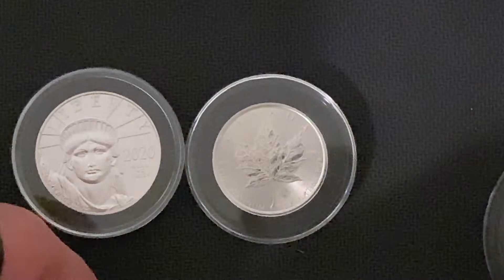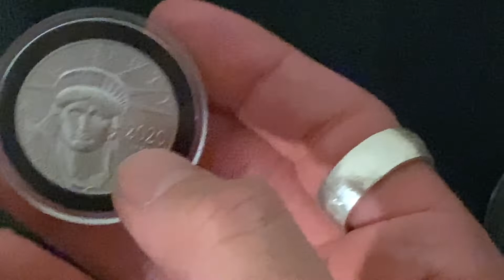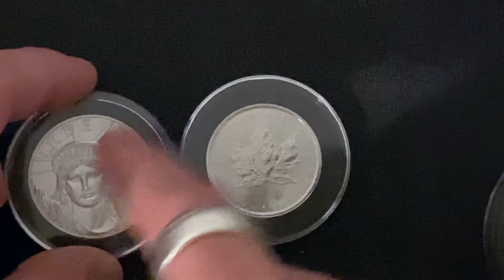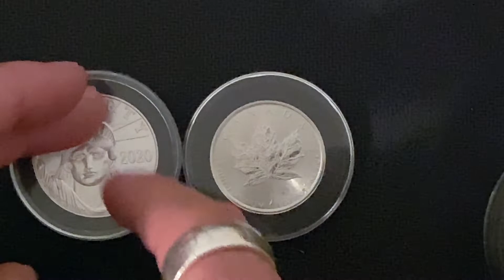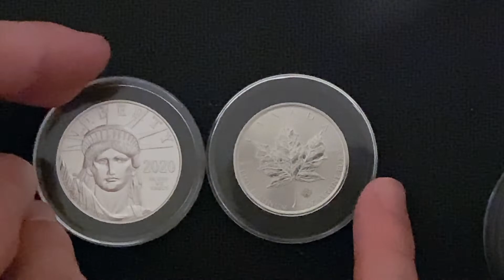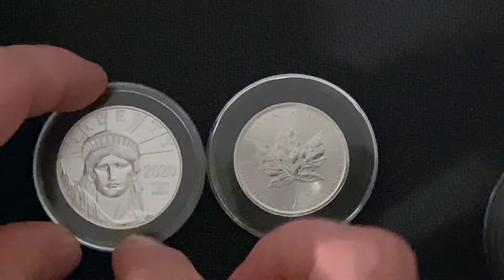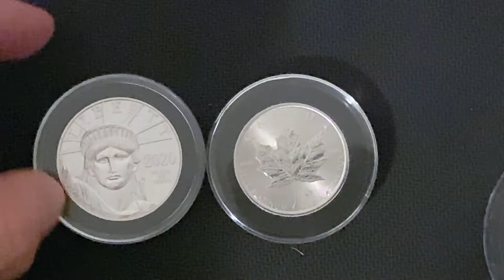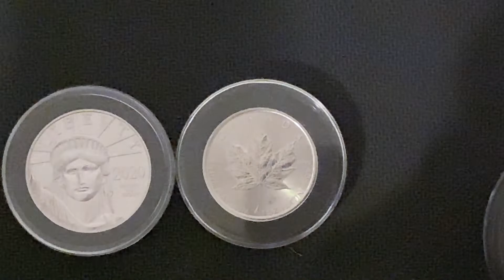Platinum to Stock Ratio!